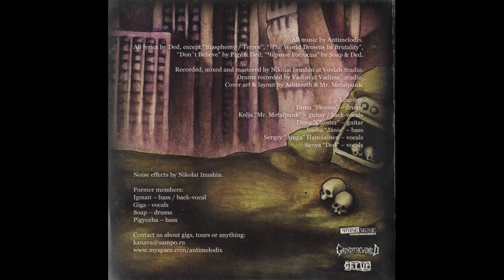Antimelodix - Hellfuck 2009 (2009 FULL ALBUM)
Antimelodix - Hellfuck 2009 (Headnoise Records ‎– HDR 006, My Riot Inward ‎– MRIR 002, Карма Мира Records ‎– KM 53, 62 Records ‎– 62-002) one of my favorite albums of all time, the *perfect* blackened crust record. Also they're from Russia.
Audio and scans from CD.

1 InstruMENTAL 3:56
2 Blasphemy / TERROR! 2:10
3 Тёмные дни 4:20
4 The World Drowns In Brutality 1:41
5 Немая Молитва 3:58
6 4 ноября 1:04
7 Don`t Believe 3:19
8 Чёрные Взгляды 2:43
9 Хочется Блевать 0:30
10 Начало Конца 3:12
11 Последний День Земли 3:24